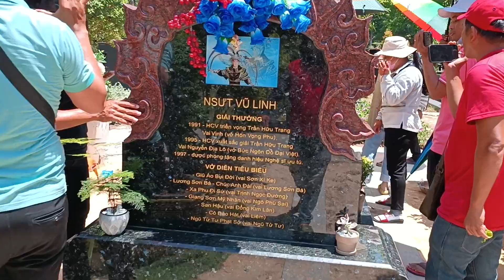Ca sĩ Lâm Thái Tú viếng mộ nsut Vũ Linh chiều nay | Cát Tiên Thử Thách